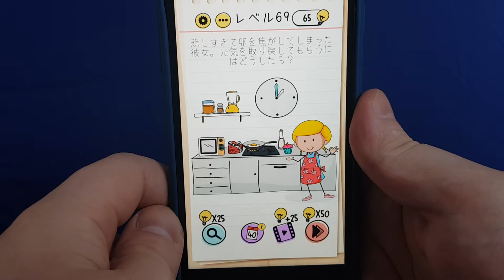ブレインテスト 悲しすぎて卵を焦がしてしまった彼女。元気を取り戻してもらうにはどうしたら？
ブレインテスト 悲しすぎて卵を焦がしてしまった彼女。
元気を取り戻してもらうにはどうしたら？